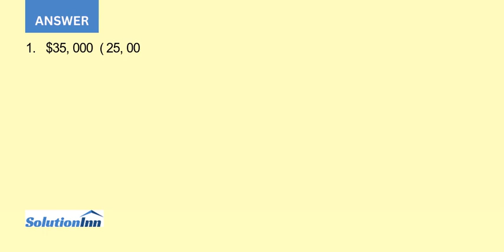Alloy Corporation has 25 000 shares of 1.40 preferred stock outstanding in addition to its common...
Alloy Corporation has 25,000 shares of $1.40 preferred stock outstanding in addition to its common stock. The $1.40 designation means that the preferred stockholders receive an annual cash dividend of $1.40 per share. In 2018, Alloy declares an annual dividend of $500,000. The allocation to preferred ...